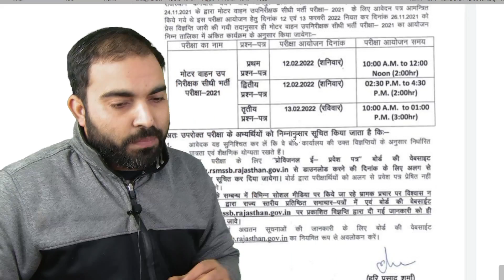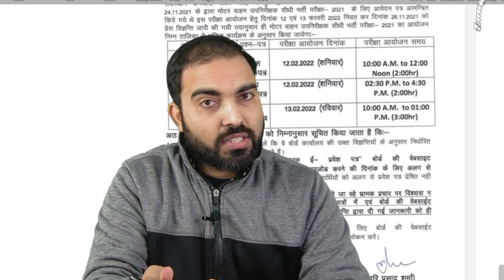RMV-SI 2022 Vacancy final exam date out !